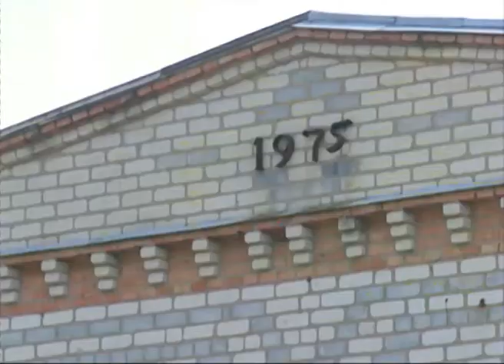Масштабная проверка в Гаврилов-Ямском районе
Масштабная проверка в Гаврилов-Ямском районе Ярославской области

Ярославская область готовится к празднованию 80-летия региона. В рамках программы "Обустроим область к юбилею" проводятся проверки муниципальных районов региона. Во вторинк инспекция прошла в Гаврилов - Ямском районе.